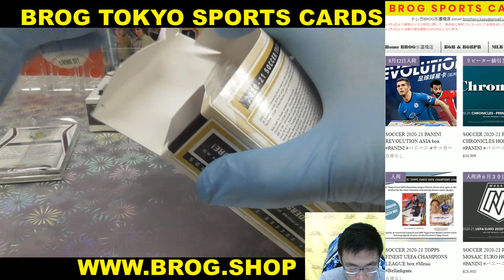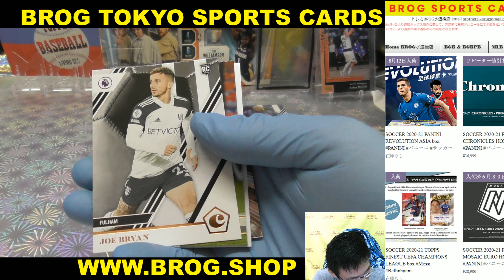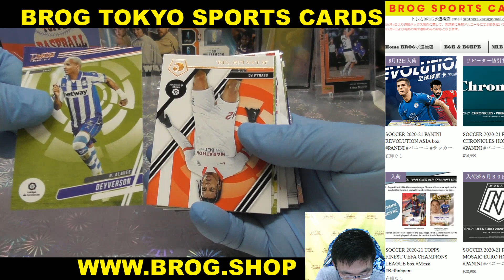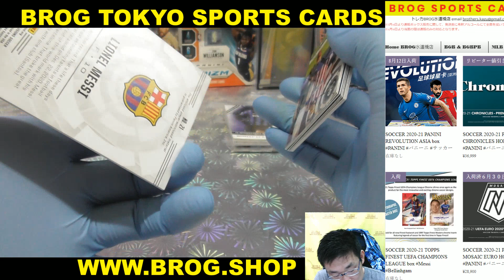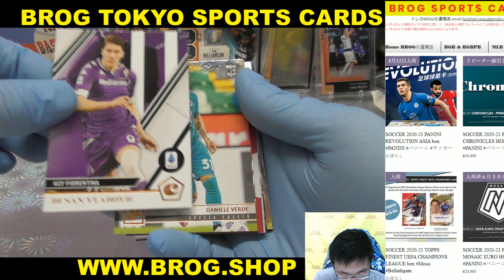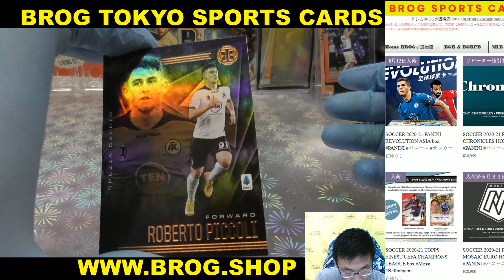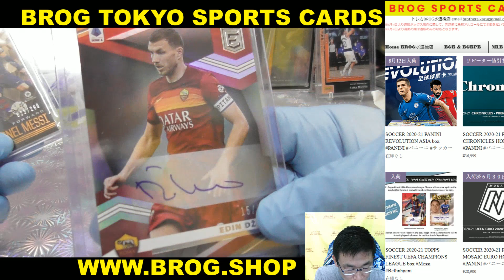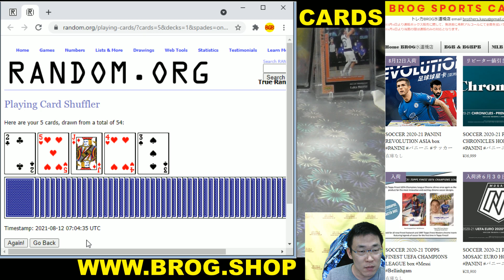TSK BGBPB SOCCER 2020-21 PANINI CHRONICLE BOX BREAKS BROG水道橋店 トレカ開封動画 スポーツカード サッカー トレカ カード パニーニ